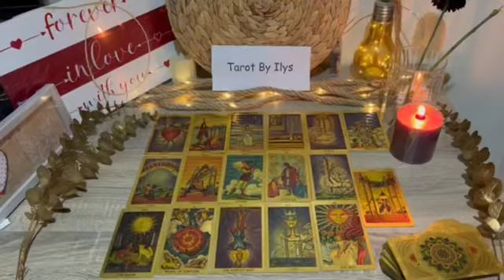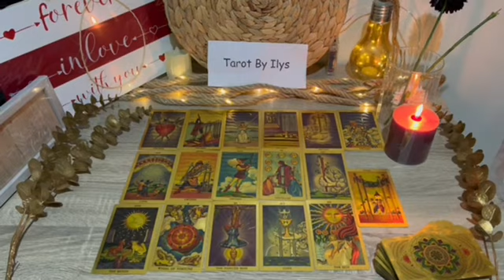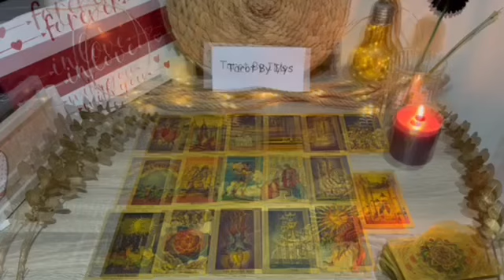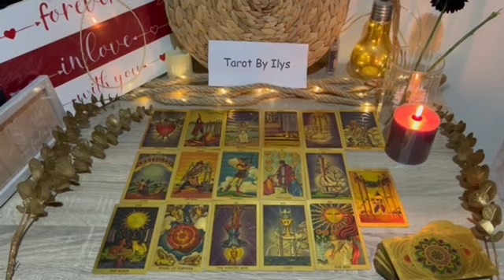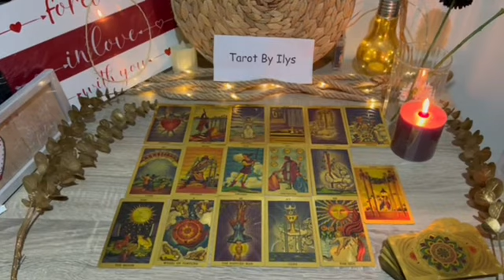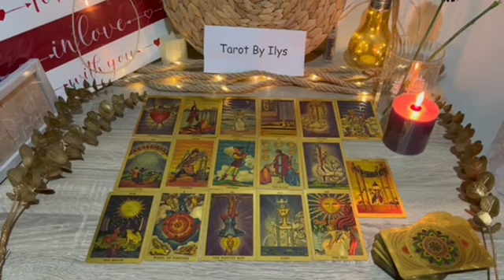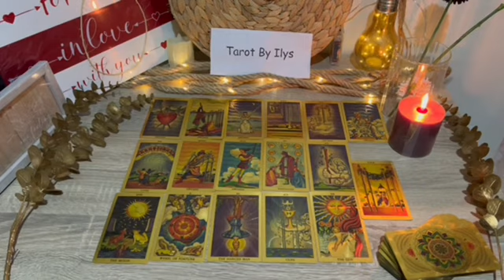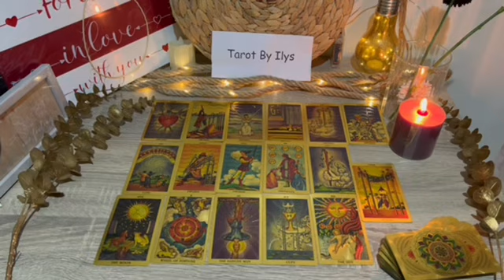TAURUS THEY WANT TO SHOW YOU THAT THEY'VE CHANGED💫. THE REGRET IS TREMENDOUS💪❤️